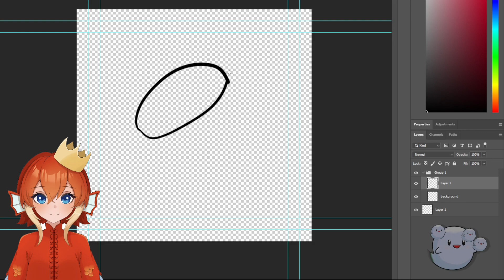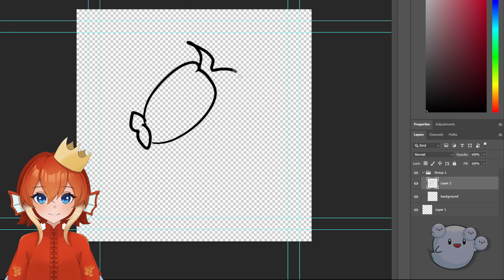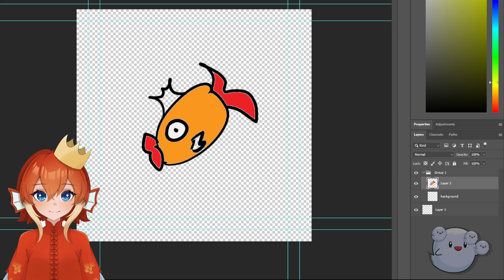Jerry Beans Duel With Fanart Punishment